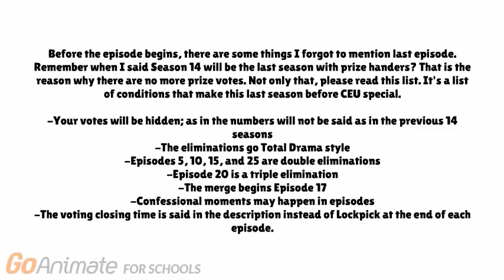Character Elimination Season 15 Episode 2: Track-Ho! (VOTING CLOSED)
Our contestants run a 5 mile marathon around the campsite.

Voting closes 11 PM MDT!